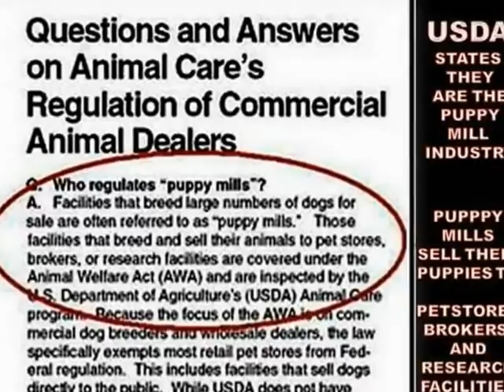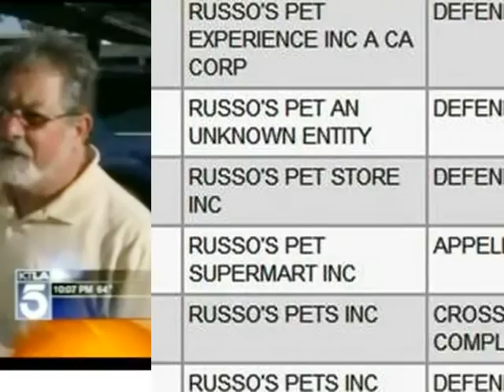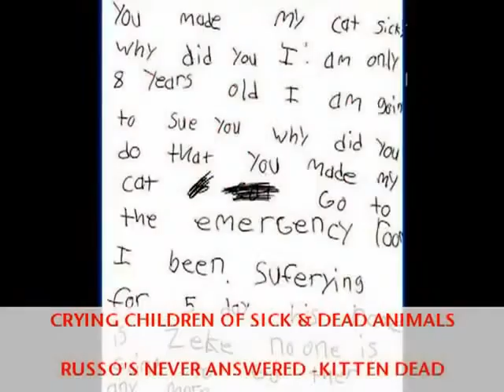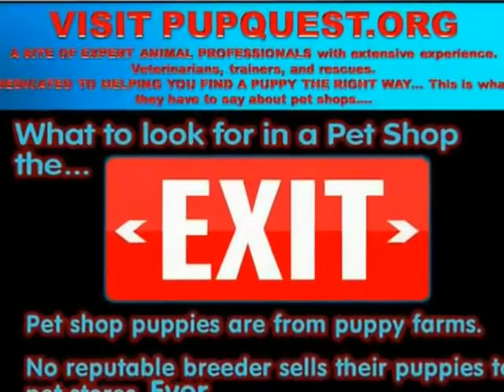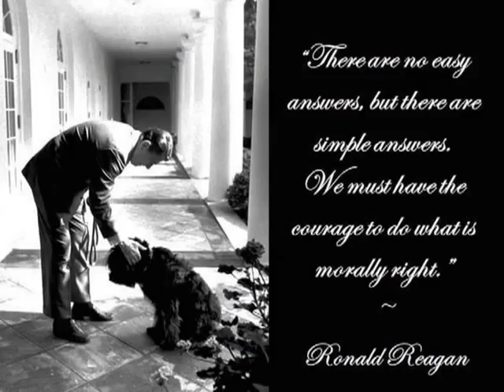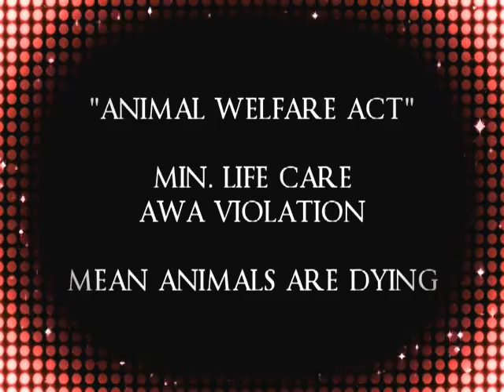NEWPORT BEACH CA - PT 2 - KILLING MAN'S BEST FRIEND IN PUPPY MILLS FOR FASHION ISLAND FRAUD CRUELTY